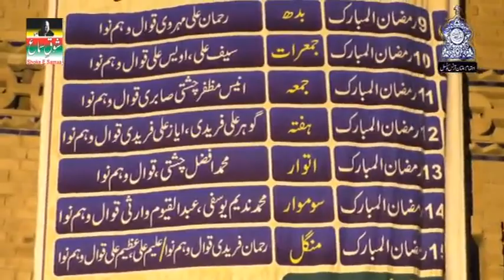Sare La Makan Se Talab Huyi Rehman Ali Mehrvi Qawal Wa Humnawa Multan.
Shoke E Samaa.
Organised By. Multan Arts Council. 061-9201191, 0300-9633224.
Filmed & Upload by. Amin Baqir 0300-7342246 more detail Visit us you can also watch this Face Book at shoke studio.